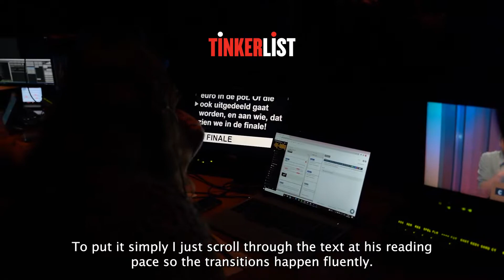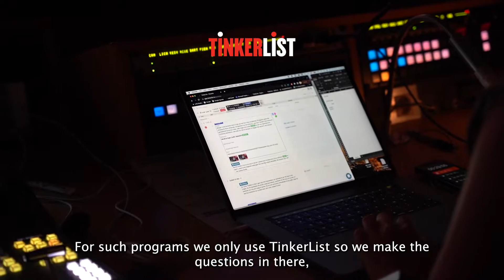TinkerList Customer Interview: De Dag Van Vandaag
We had a bts chat with Autocue Operator and Producer Elien.